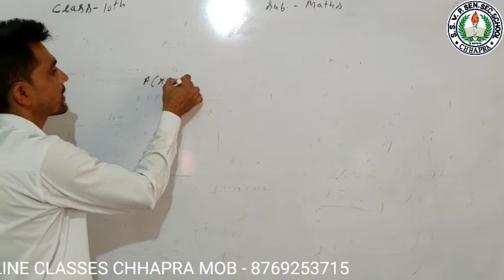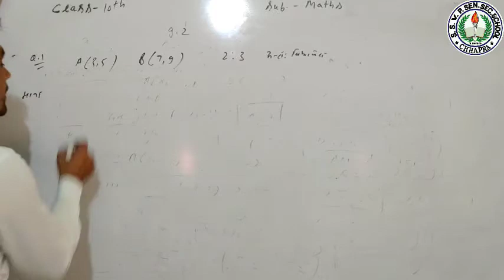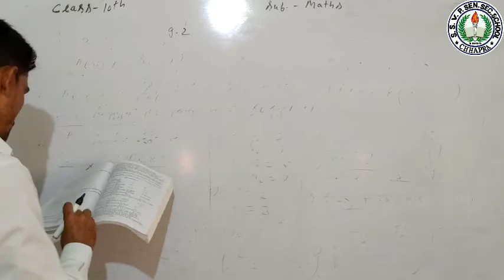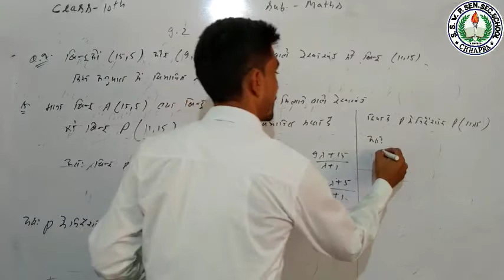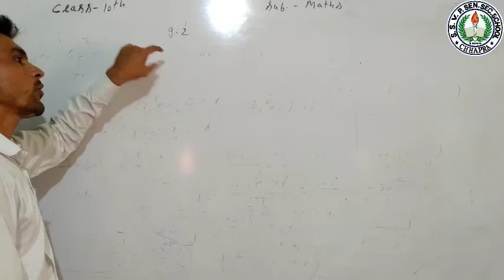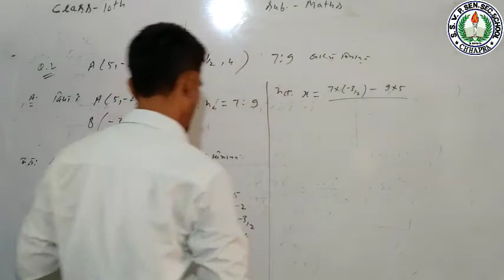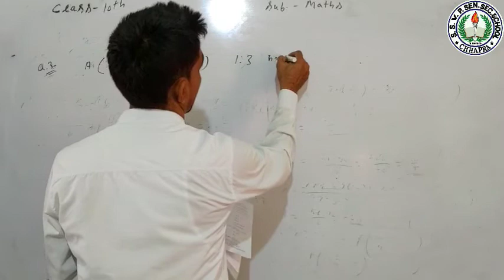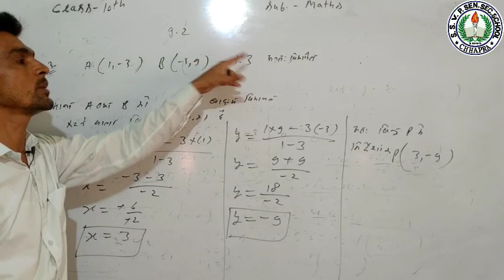Class-10th/Mathematics/Chapter-9/निर्देशांक ज्यामिति/Part-8/By P.K Sir